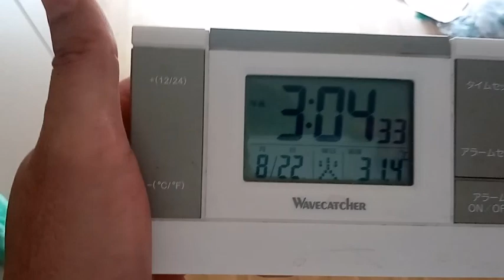事件の継続と大倉山の体育館の近くで後ろから私の件でいろいろ言われて絡まれた件。